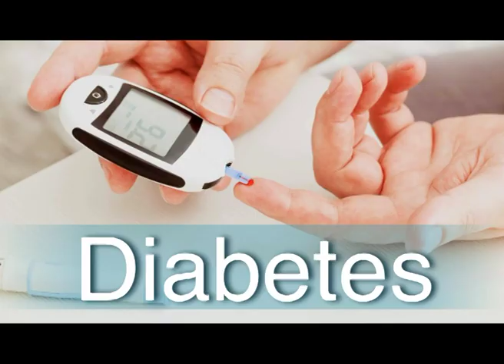Reversing Arthritis with Dr.G